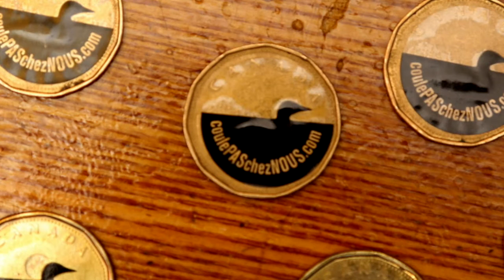Une histoire de sous | Duchesse du Grand Portneuf 2017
Film d'animation
Dessins, images et bande sonore  : Odile Pelletier
Montage final : Denis Baribault